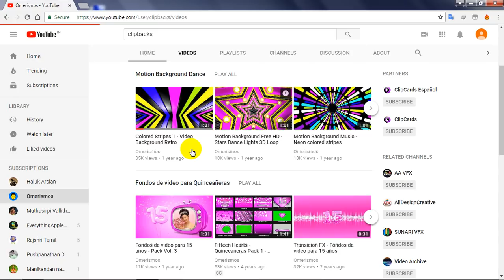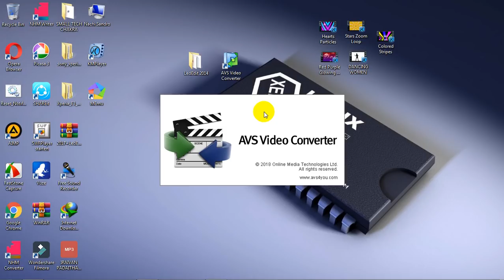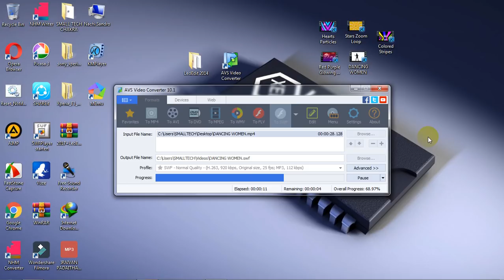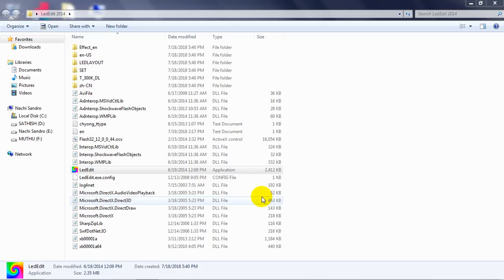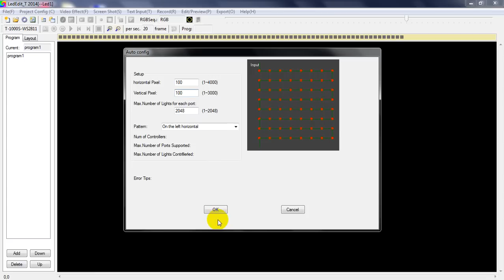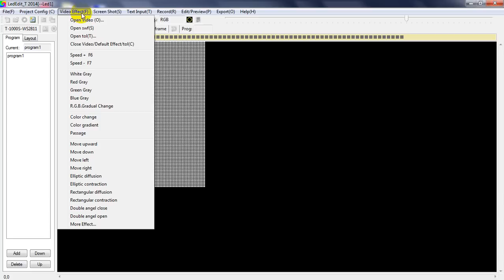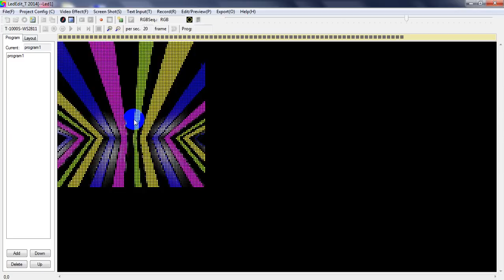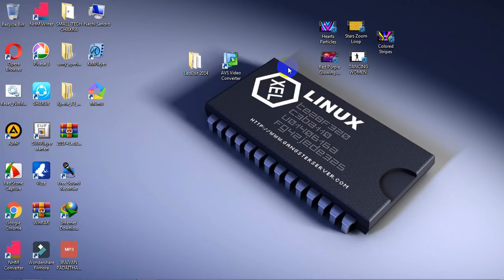HOW TO MAKE PIXEL LED EFFECT SWF FILE IN TAMIL USING LED EDIT 2014 !!!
LED EDIT 2014 FOR FREE IN TAMIL

HOW TO MAKE PIXEL LED EFFECT IN TAMIL OR ENGLISH

HOW TO MAKE PIXEL LED SWF FILE

HOW TO CONVERT PIXEL LED EFFECT TO VIDEO TO SWF